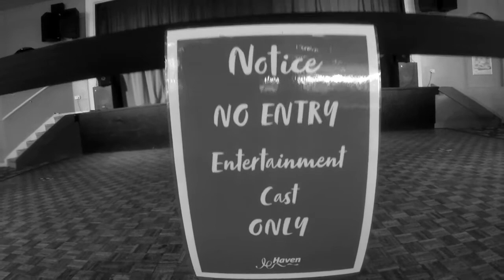COVID BMX SHOW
Lee Musselwhite and Yinka Thomas session and perform a BMX Flatland show for the Covid Pandemic